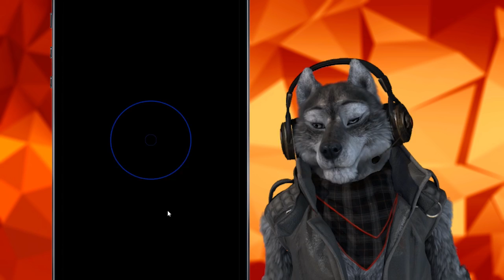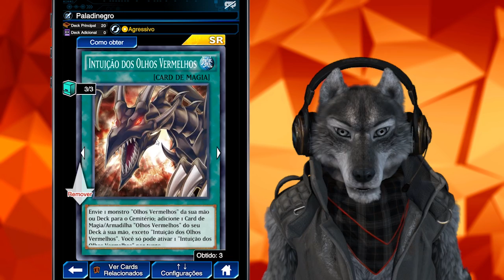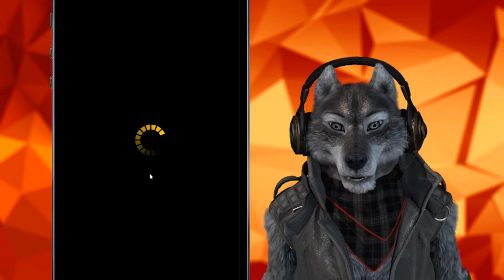DECK PALADINO DO DRAGÃO NEGRO E COPA KC! [Yu-Gi-Oh Duel Links #147]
♛Redes